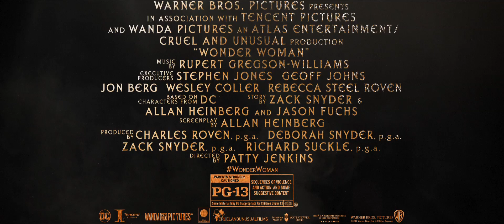iMusicPlus Movie Trailer - Wonder Woman (2017)